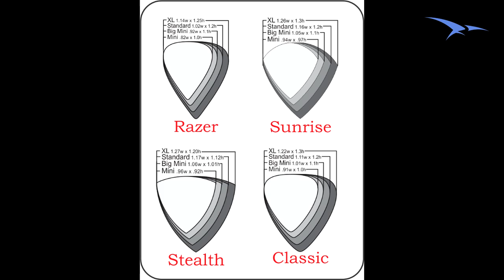Review Gravity Picks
Review en español de las púas Gravity Picks.